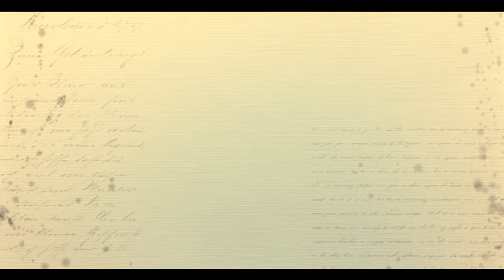$3,000 Reward for the location of this lovely lost cat! | Please Share On Your Social Media Pages!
Please Share On Your Social Media Pages & Help Us Find Fluffy!
$3000 Reward for any person who provides us with the location of this lovely cat. Fluffy is a lost pet in Houston. He was born in our office to a stray cat in June 2017. We cared and raised him and his brother for the past 14 months till on August 2nd, at or about 930 PM he was taken by someone.

We know he was taken because his name tag, his tile tracker, and his home again chip tag were found behind the James Coney Island on Highway 6 near Westheimer. This led us to believe he might be alive and living as someone's pet not far from here.

We are a car dealership and would like to offer anyone who can assist us with Fluffy's recovery a $3000 reward. Yes it is crazy and we know it but it is true. We figured the dealership can spare one of its cars for his cause.

The full $3000 reward goes to any person who provides us with his location where he is being held as a pet or anything else for that matter. We will then make efforts to recover him and once he is recovered, hopefully, you will receive the full reward money on the spot.